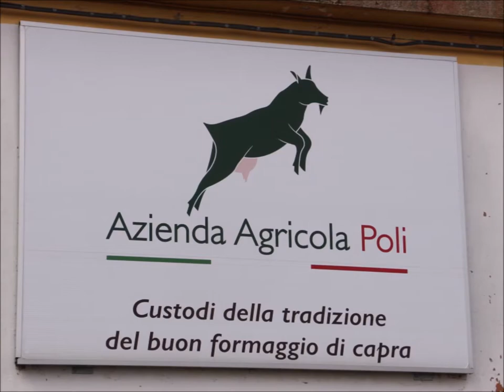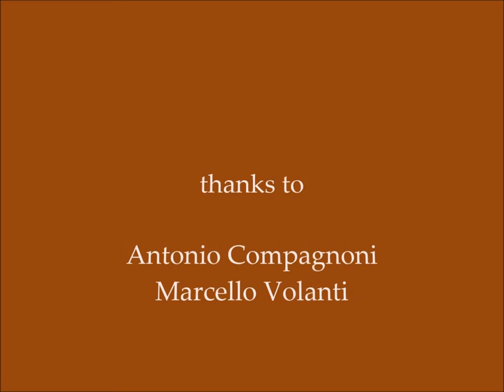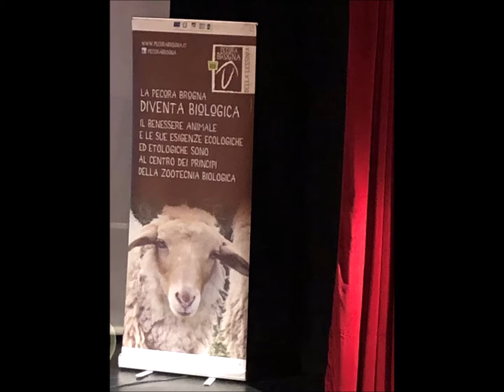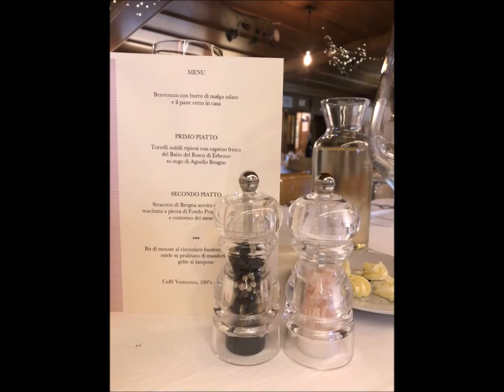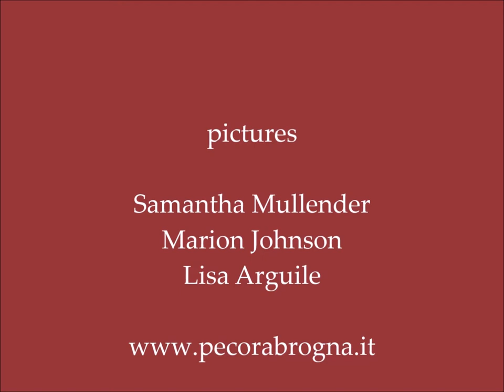iSAGE Italian case study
Two Italian case studies within the iSAGE project: first, the innovative Poli goats Farm in Rovigo, and then the Brogna sheep breed from the Lessinia mountains